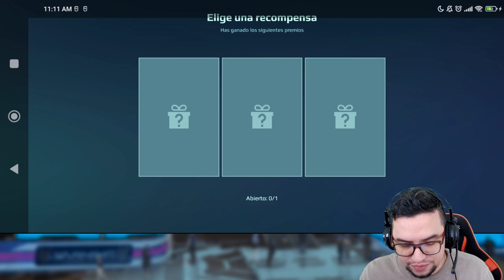¿SUERTE O TRUCADO? CUALES PREMIOS SALEN EN LOS COFRES Update 8.2 War Robots WR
░░░░░░░░░ CONTACTO  ░░░░░░░░░
░░░░░░░░░ DONACIONES  ░░░░░░░░░
░░░░░░░░░ CONTACTO  ░░░░░░░░░
░░░░░░░░░ SPECS  ░░░░░░░░░
▶RAM: 8 GB
▶PROCESADOR: Qualcomm SnapDragon 720G Octacore
▶GPU RENDERER: Adreno (TM) 720